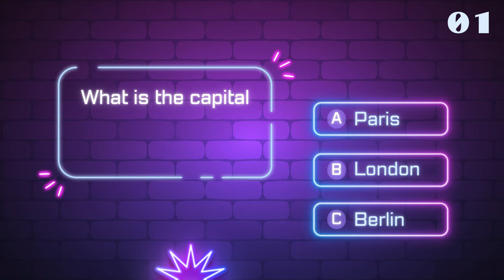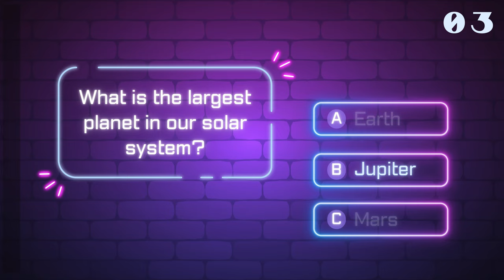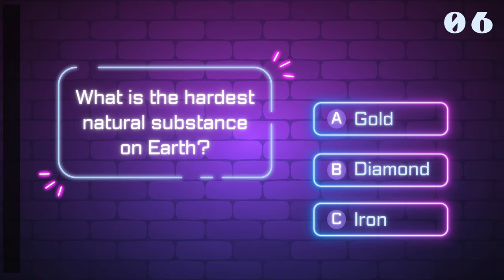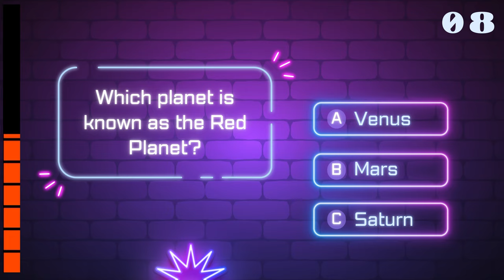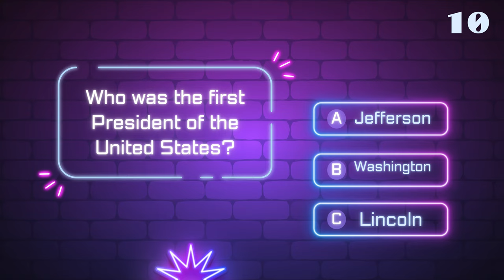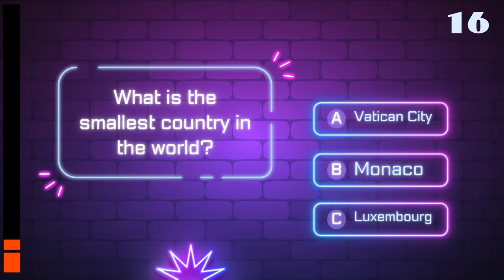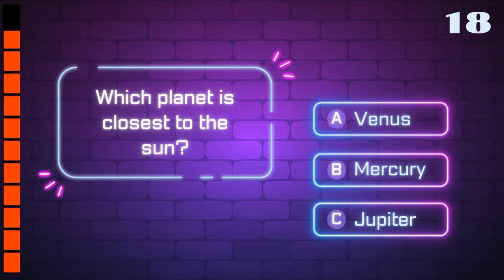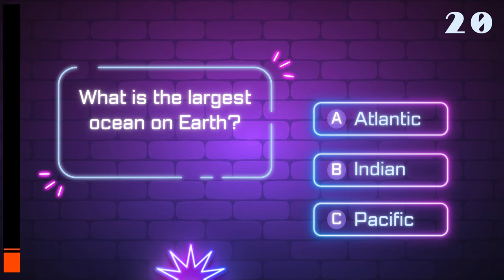How Good is Your General Knowledge? Take This 20 Question Quiz To Find Out!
Test your general knowledge with this 20 question quiz! Are you a geography whiz? A history buff? A space enthusiast? Do you have a great memory? Put your intelligence and IQ to the test and find out how good your general knowledge is! Covering geography, history, space and more, this quiz will challenge your knowledge and test your memory. Take the 20-question quiz now to find out just how good your general knowledge is!